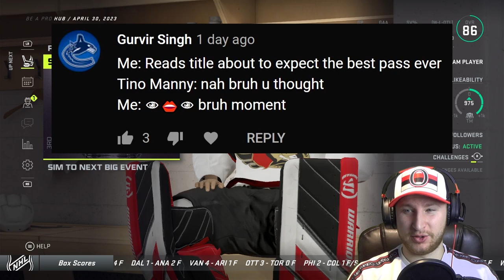NHL 21: Goalie Be a Pro #30 - "Continue Round 2"